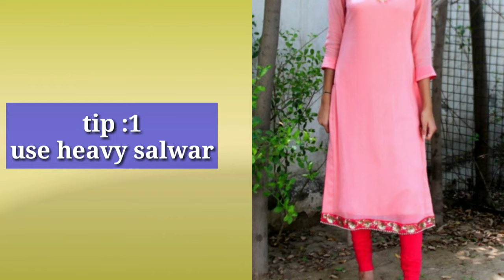पतली लडकियों के लिए dressing tips// dressing tips for slim girls// punjabi suits//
hello guys
for latest updates new trend nd fashion styles nd much more#fashion

 पतली लड़कियों के लिए  dressing tips // dressing tips for slim girls// latest punjabi suit//

thnxx xoxo